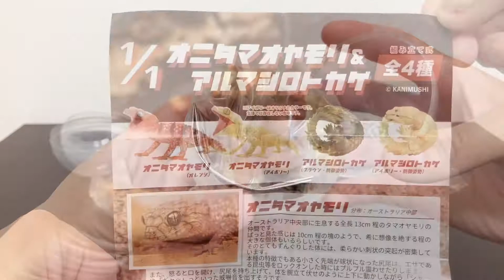【ガチャ】リアルでかわいいオニタマオヤモリ！【1/1 オニタマオヤモリ&アルマジロトカゲ】ガチャガチャ開封！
【1/1 オニタマオヤモリ&アルマジロトカゲ】のガチャガチャを開封してみました。
アルマジロトカゲは出なかったけど、リアルでかわいいオニタマオヤモリが2体出ました。

1カプセル：500円

・オニタマオヤモリ（オレンジ）
・オニタマオヤモリ（アイボリー）
・アルマジロトカゲ（ブラウン・防御姿勢）
・アルマジロトカゲ（アイボリー・防御姿勢）